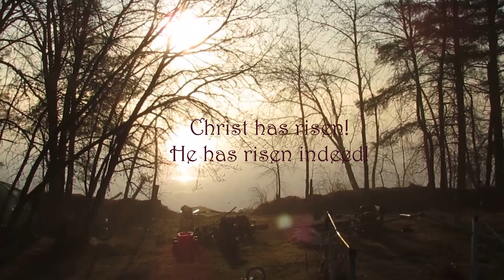Leech Lake Minnesota Sunrise 4 27 2020